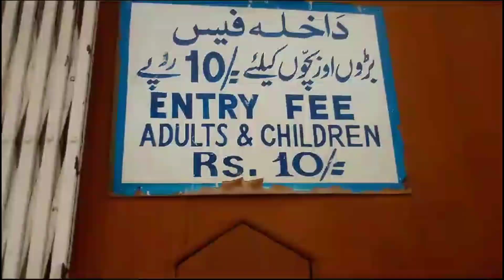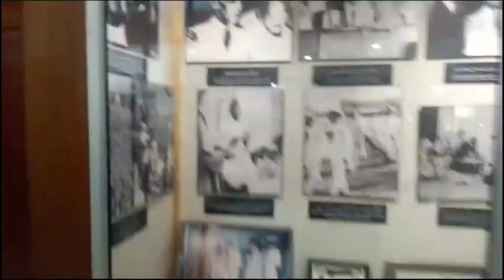Exclusive Documentary of Mazar e Quaid Azam And Museum/Waheed Official Page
exclusive view of mazar.e.quaid azamand museum view 🇵🇰
from karachi Pakistan

vlog by Waheed Official